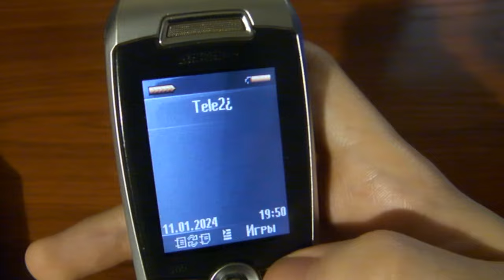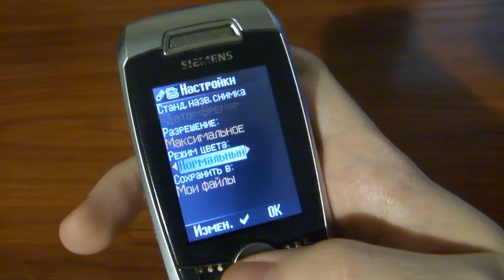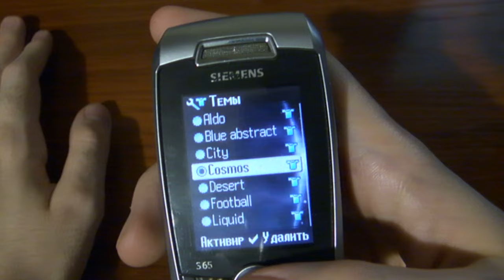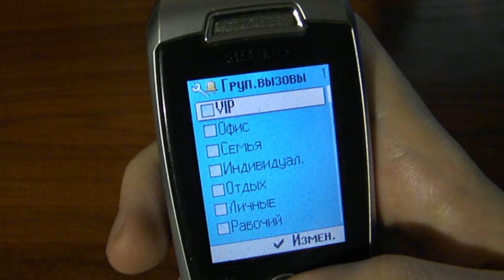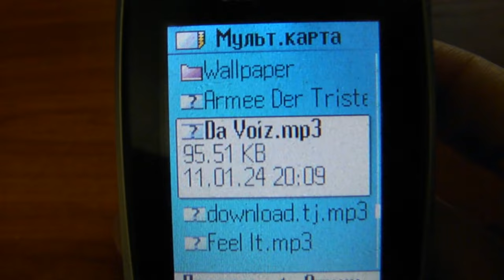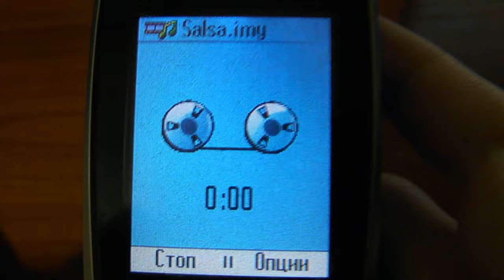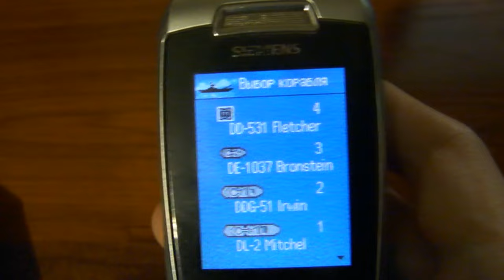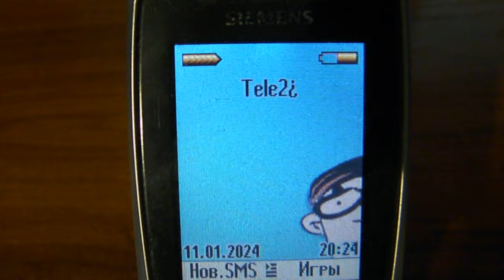Siemens S65 - самый подробный ретро обзор 20 лет спустя